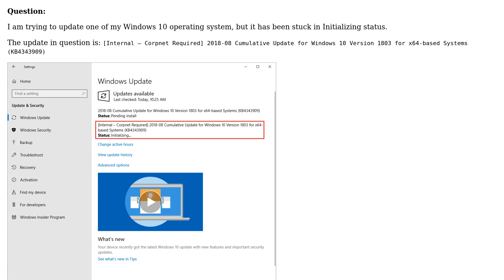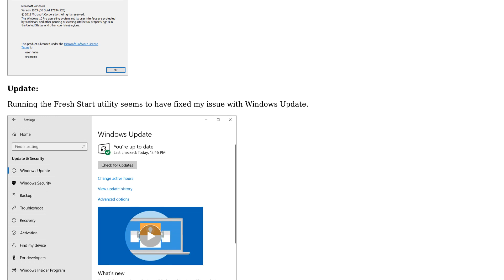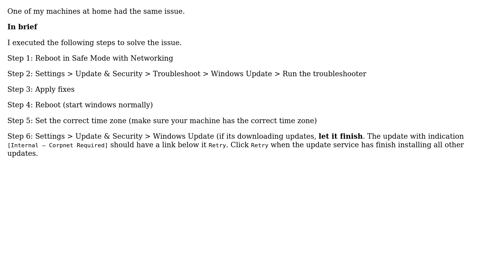Windows 10 Update stuck in Initializing Status - [Internal Corpnet Required] (2 Solutions!!)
Windows 10 Update stuck in Initializing Status - [Internal Corpnet Required]

With thanks & praise to God, and with thanks to the many people who have made this project possible! | Content (except music & images) licensed under cc by-sa 3.0 | Music | Images & others | With thanks to user kimbaudi user harrymc user Efstathios I. and the Stack Exchange Network Trademarks are property of their respective owners. You are responsible for your own actions.